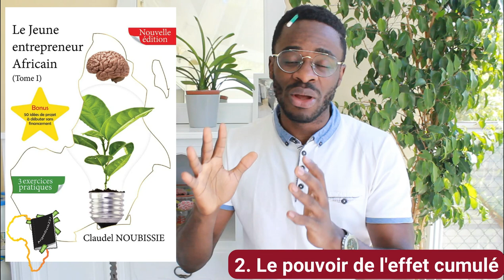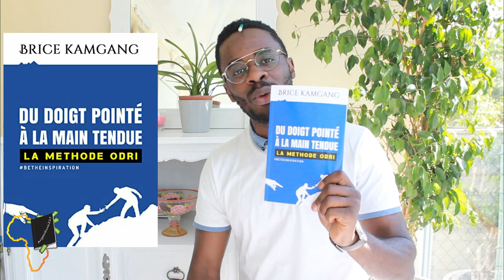[Résumé] L'Effet Cumulé de Darren HARDY | De Petites Habitudes Pour Qui Mènent Au succès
Ma personne, contrairement à ce que la publicité veut nous faire croire, il n’y a pas de formule magique pour réaliser nos rêves du jour au lendemain (devenir riche, être en bonne forme physique, construire des bonnes relations).

La vérité est que le succès n’est ni le fruit de la chance, ni de quelques actions extraordinaires. C’est plutôt l’effet cumulé d’une série de petits choix, de petites décisions, répétés régulièrement dans le temps, qui portent à des résultats extraordinaires.

Chaque action prise individuellement est très simple, la difficulté est dans la discipline nécessaire pour réaliser ces actions quotidiennement, alors qu’il faut attendre longtemps avant de voir les bénéfices.

Darren Hardy, auteur du livre « L’effet cumulé », nous présente les 5 fondamentaux pour bénéficier pleinement de la puissance de ce principe, à la base de tous les résultats extraordinaires
Dans cette vidéo, vous allez découvrir les 14 points les lus pertinents du livre de Darren HARDY.

Mon WhatsApp pour obtenir le Livre : (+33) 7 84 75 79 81